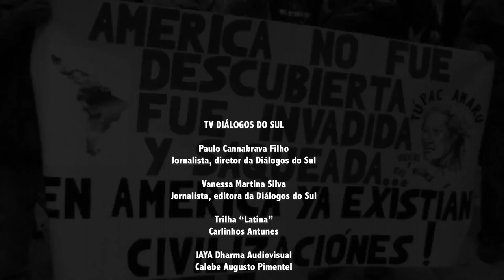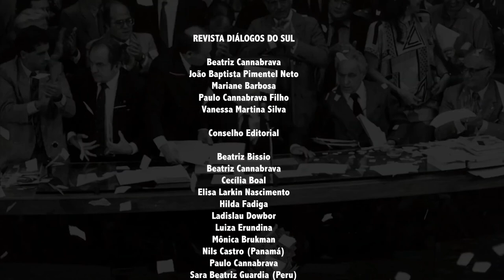Irã será um novo Iraque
*Exibido originalmente em 11 de jul. de 2019*

Quais são os verdadeiros fatos sobre as notícias que circulam no mundo sobre o Irã? Manchetes de jornais têm mostrado o lado dos Estados Unidos, uma potência mundial em busca do petróleo dos povos, que gera conflitos no Oriente Médio. Mas e o lado do Iraniano?